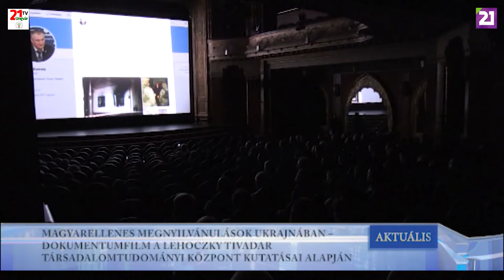TV21 UNGVÁR - AKTUÁLIS (2019.05.21.)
MAGYARELLENES MEGNYILVÁNULÁSOK UKRAJNÁBAN – DOKUMENTUMFILM A LEHOCZKY TIVADAR TÁRSADALOMTUDOMÁNYI KÖZPONT KUTATÁSAI ALAPJÁN